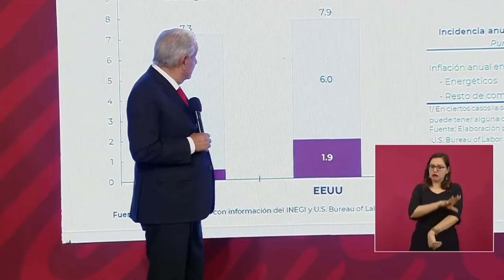No hace falta ser doctor en economía para saber cómo administrar bien 🦆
Alcanza el presupuesto y se puede hacer frente a todas las adversidades porque, “la variable fundamental es la honestidad”, no hace falta ser doctor en economía para saber cómo administrar bien 🦆